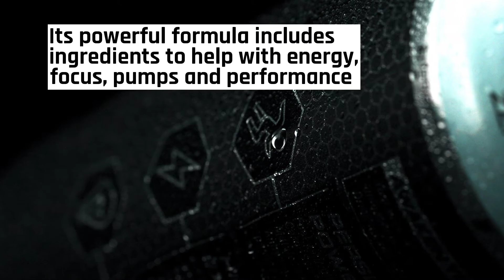C4 Ultimate energy drink